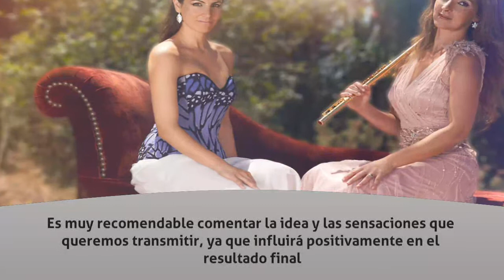Fotógrafos en Esplugues de Llobregat - Joan Boira Foto - InfoIsInfo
Joan Boira Foto, Fotógrafos en Esplugues de Llobregat. Más Información

Fotógrafo Barcelona, Esplugues de Llobregat, Baix Llobregat, Sant Cugat … y resto de provincia. Con la mejor calidad en retrato, producto, web e impresión.

Fotógrafo Barcelona

Las fotografías deben reflejar la personalidad de la persona fotografiada, las mejores cualidades de tu producto, la versión más apetitosa de tus recetas, realzar las instalaciones de tu local … por lo que trabajaremos juntos para conseguir sacar lo mejor, con imágenes impactantes, cercanas, de fantasía … o algo nuevo y original! Ponte en contacto y conseguiremos grandes fotografías.

Las fotografías pueden incluir ligeros retoques para disimular pequeños detalles o imperfecciones.

Es muy recomendable comentar la idea y las sensaciones que queremos transmitir, ya que influirá positivamente en el resultado final.

Las fotografías podemos realizarlas en el estudio (a 3 minutos de una parada de metro de la línea 5 (azul), de Barcelona), en tu espacio o en exteriores.

Servicios fotográficos te ofrece la mejor calidad y técnica.

Dirigido por Joan Boira, fotógrafo, profesor de fotografía y retoque (desde el 2002) y Coloratti (Experto en gestión de color), bajo su exigente control de calidad y supervisión.

Fotógrafo retrato

Fotógrafo producto

Fotógrafo industrial

Fotógrafo repostería

Joan Boira (fotógrafo, profesor de fotografía y retoque (desde el 2002) y Coloratti (Experto en gestión de color)), te ofrece resultados increíbles bajo mi exigente control de calidad y supervisión.

Especialidades:Fotografía industrial, producto, e-commerce, social, retrato, reportaje, arquitectura, reproducciones, alimentación …Retoque. Photoshop, procesado de Raw, mejora, blanco y negro, restauración …Web. Creación de páginas web (Responsive), análisis de tu web, optimización SEO, portfolios, galerías, blog’s …Impresión en alta calidad (Fine Art).